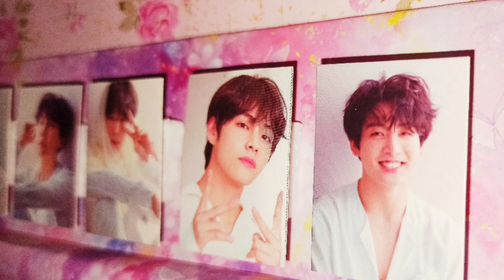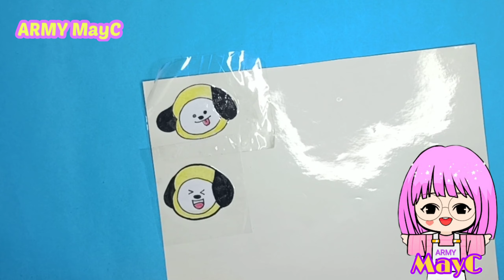BT21 CHIMMY DIY STICKER (w/o printer)// Inexpensive DIY for ARMY// PH Pearls🇵🇭// ARMY MayC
Hello everyone!
So today I wanted to share with you another BT21 DIY😍

Kamsahamnida 💜💜💜